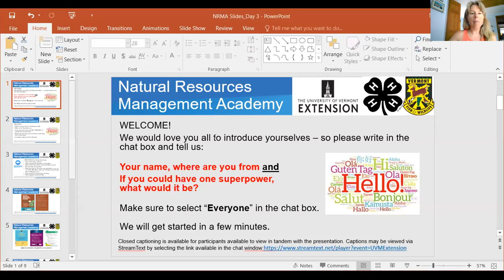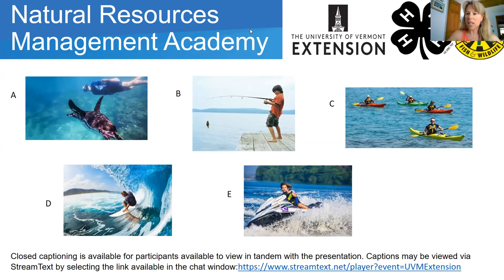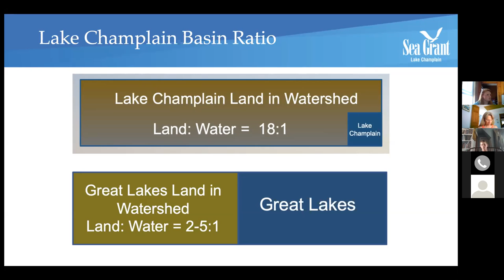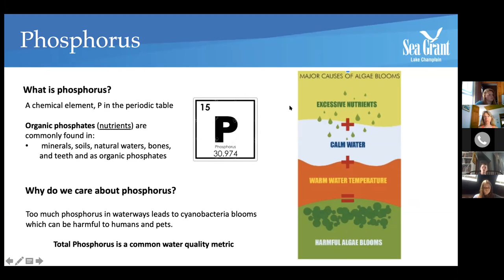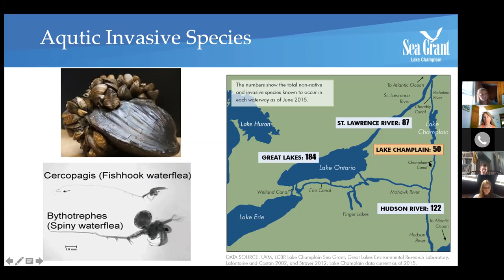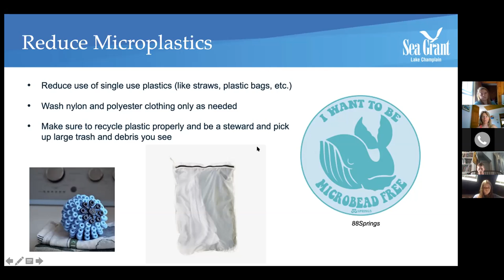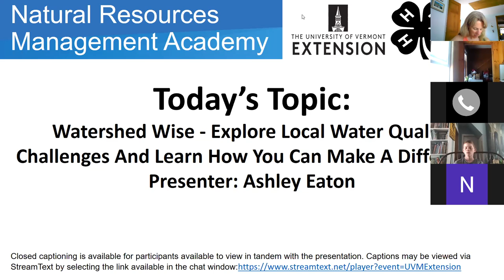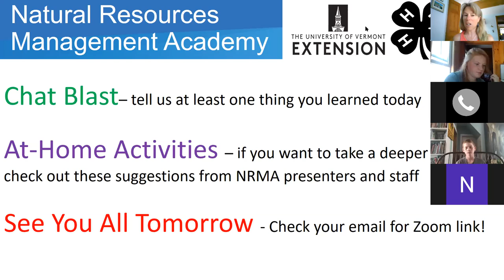Natural Resources Management Academy 2020 - Session Three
JULY 15, 2020: WATERSHED WISE - EXPLORE LOCAL WATER QUALITY CHALLENGES AND LEARN HOW YOU CAN MAKE A DIFFERENCE
Presenter: Ashley Eaton is the Watershed and Lake Education Coordinator for UVM Extension Lake Champlain Sea Grant, she oversees the Watershed Alliance program which has a UVM and SUNY Plattsburgh location, coordinates watershed science professional development opportunities for K-12 teachers and oversees an undergraduate Watershed Education internship program. She has a BS in Education and Environmental Science and a MS in Natural resources from the University of Vermont.